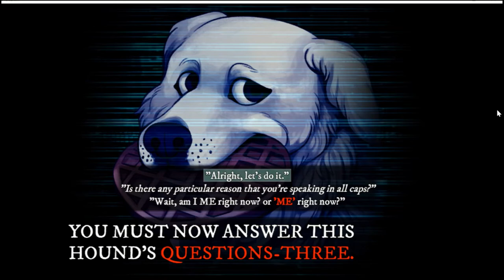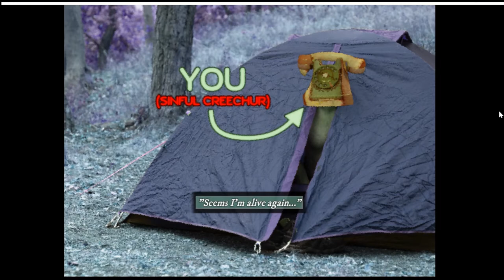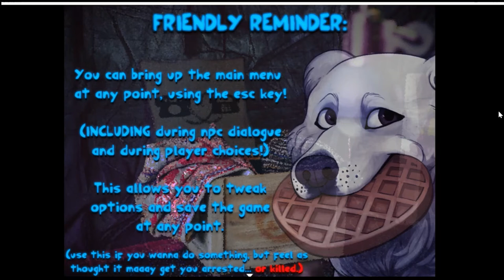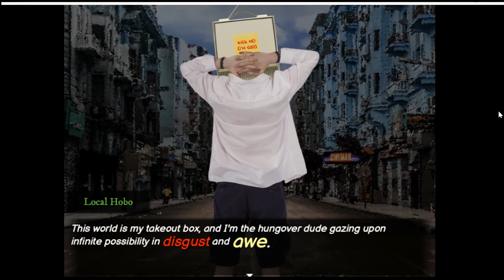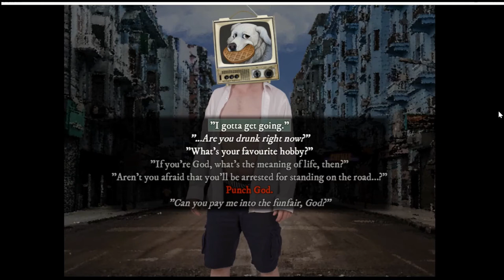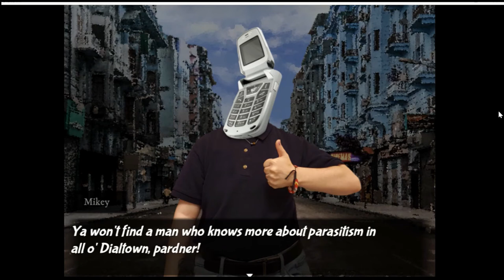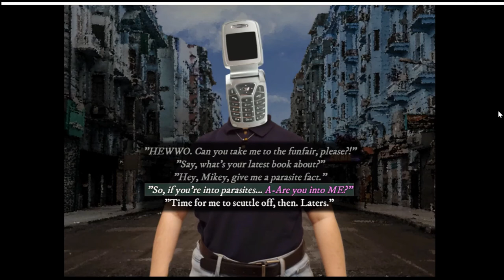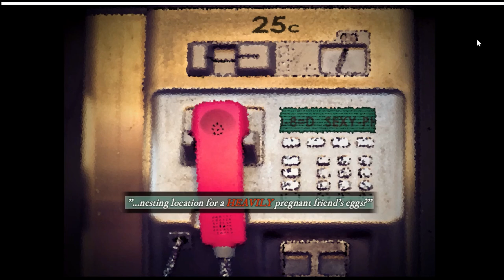IS THAT RANDY?! | G4ming_Raven | Playing Dialtown: Phone Dating Simulator Chapter 1 Part 1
Welcome to my very first gaming video and in here I play Dialtown where I date phone heads and encounter my first dateable character on the phone sadly D: but stay tuned for more parts and don't forget to like, comment, and subscribe!